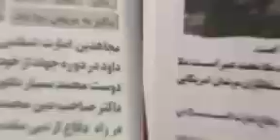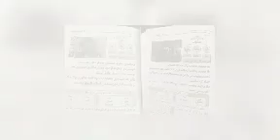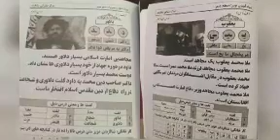خبر فوری: توسط طا.لبان دقایق پیش در شهر کابل کشته شد